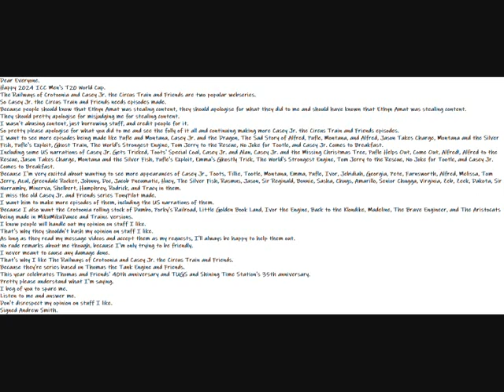My Happy 2024 ICC Men's T20 World Cup Message Video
Dear Everyone.
Happy 2024 ICC Men's T20 World Cup.
The Railways of Crotoonia and Casey Jr. the Circus Train and Friends are two popular webseries.
So Casey Jr. the Circus Train and Friends needs episodes made.
Because people should know that Ethyn Amat was stealing content, they should apologise for what they did to me and should have known that Ethyn Amat was stealing content.
They should pretty apologise for misjudging me for stealing content.
I wasn't abusing content, just borrowing stuff, and credit people for it.
So pretty please apologise for what you did to me and see the folly of it all and continuing making more Casey Jr. the Circus Train and Friends episodes.
I want to see more episodes being made like Pufle and Montana, Casey Jr. and the Dragon, The Sad Story of Alfred, Pufle, Montana, and Alfred, Jason Takes Charge, Montana and the Silver Fish, Pufle's Exploit, Ghost Train, The World's Strongest Engine, Tom Jerry to the Rescue, No Joke for Tootle, and Casey Jr. Comes to Breakfast.
Including some US narrations of Casey Jr. Gets Tricked, Toots' Special Coal, Casey Jr. and Alan, Casey Jr. and the Missing Christmas Tree, Pufle Helps Out, Come Out, Alfred!, Alfred to the Rescue, Jason Takes Charge, Montana and the Silver Fish, Pufle's Exploit, Emma's Ghostly Trick, The World's Strongest Engine, Tom Jerry to the Rescue, No Joke for Tootle, and Casey Jr. Comes to Breakfast.
Because I'm very excited about wanting to see more appearances of Casey Jr., Toots, Tillie, Tootle, Montana, Emma, Pufle, Ivor, Jebidiah, Georgia, Pete, Farnsworth, Alfred, Melissa, Tom Jerry, Azul, Greendale Rocket, Johnny, Doc, Jacob Pneumatic, Huey, The Silver Fish, Rasmus, Jason, Sir Reginald, Bonnie, Sasha, Chugs, Amarillo, Senior Chugga, Virginia, Zeb, Zeek, Dakota, Sir Norramby, Minerva, Shelbert, Humphrey, Rodrick, and Tracy in them.
I miss the old Casey Jr. and Friends series TonyPilot made.
I want him to make more episodes of them, including the US narrations of them.
Because I also want the Crotoonia rolling stock of Dumbo, Porky's Railroad, Little Golden Book Land, Ivor the Engine, Back to the Klondike, Madeline, The Brave Engineer, and The Aristocats being made in MikuMikuDance and Trainz versions.
I know people will handle out my opinion on stuff I like.
That's why they shouldn't bash my opinion on stuff I like.
As long as they read my message videos and accept them as my requests, I'll always be happy to help them out.
No rude remarks about me though, because I'm only trying to be friendly.
I never meant to cause any damage done.
That's why I like The Railways of Crotoonia and Casey Jr. the Circus Train and Friends.
Because they're series based on Thomas the Tank Engine and Friends.
This year celebrates Thomas and Friends' 40th anniversary and TUGS and Shining Time Station's 35th anniversary.
Pretty please understand what I'm saying.
I beg of you to spare me.
Listen to me and answer me.
Don't disrespect my opinion on stuff I like.